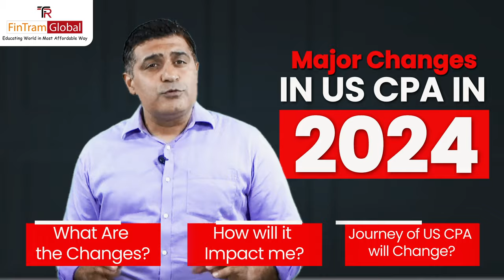📣 Attention all CPAs! 🤓 Uncover the Secret to US CPA Changes in 2024 - Join Free US CPA Webinar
Are you preparing for the upcoming US CPA examination changes? Check out our upcoming webinar where we'll be discussing all the details of the upcoming changes!
 We'll be discussing everything from the new exam format to tips and advice on how to prepare for the exam.

Don't miss out – Register now and join us on 10 June for an exciting webinar full of information!